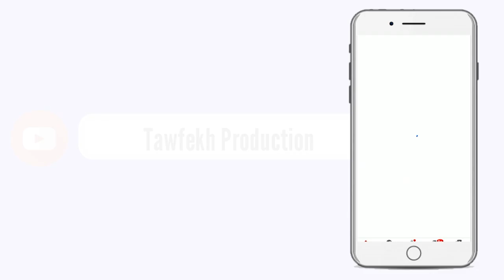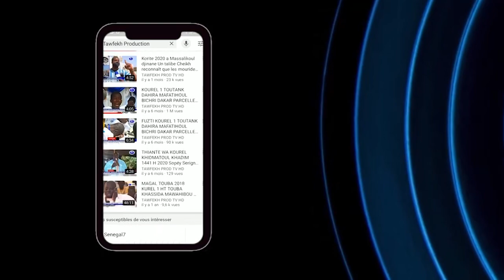PROGRAMME INAUGURATION DE LtA GRANDE MOSQUÉE DE NDIENNE LAGEUNE VENDREDI LE 1ER JANVIER 2021